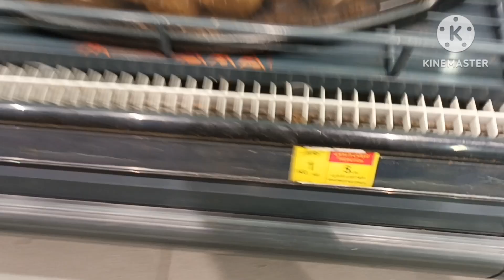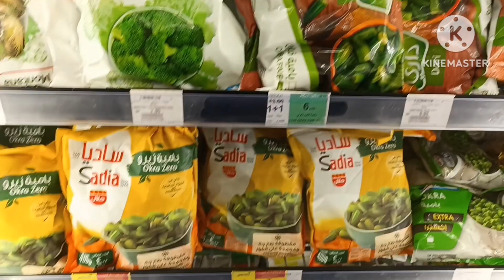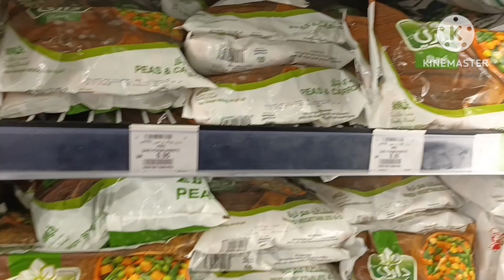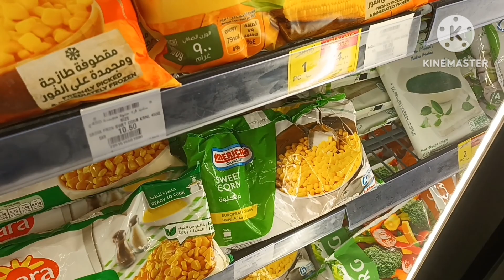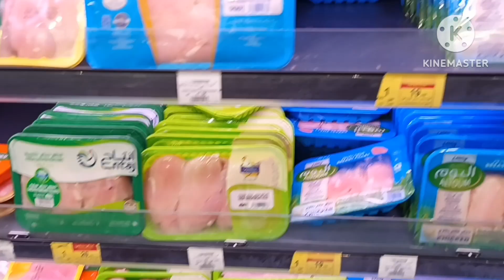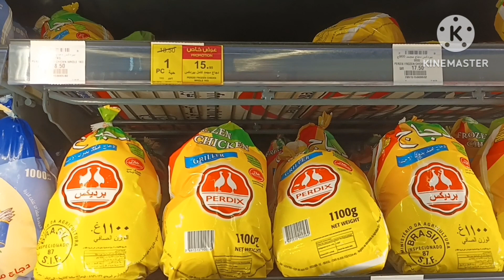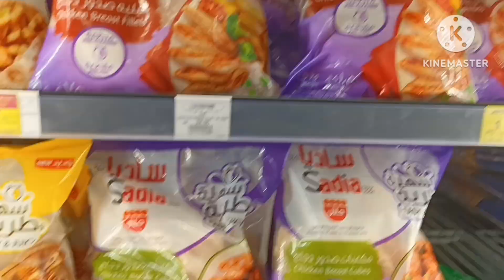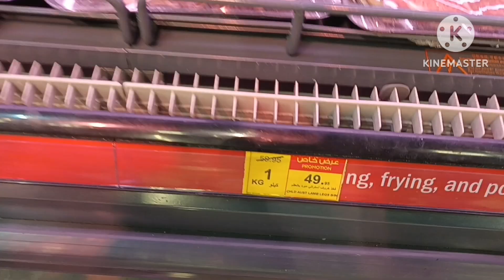عروض بندة الاسبوعية تخفيضات الطازج الخضروات والفواكه والدجاج واللحوم والبيض حتى الثلاثاء 7 نوفمبر